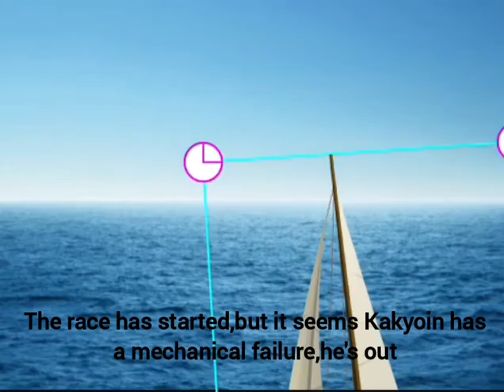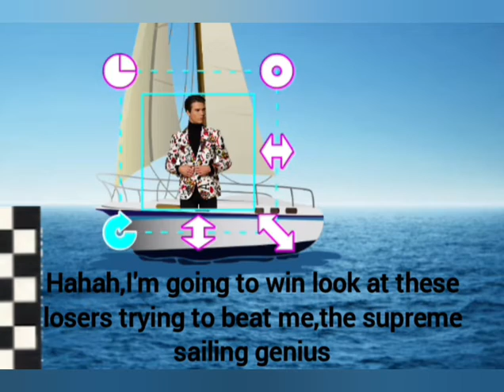Ash&Hector's not poor adventure ep3|made by David Productions (leaked!)